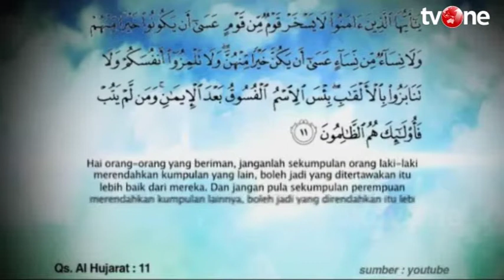Hijab Stories (Eps 34) - Nia Paramitha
Program "Hijab Stories" yang terinspirasi dari buku "99 Hijab Stories" karya Muhammad Assad, MSc. Setiap hari Minggu pukul 15:00 WIB di tvOne.